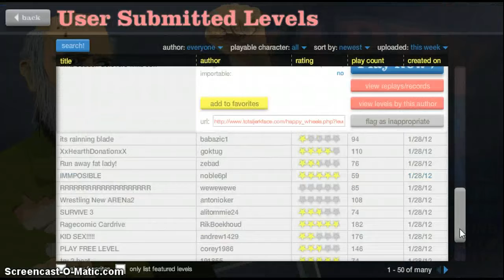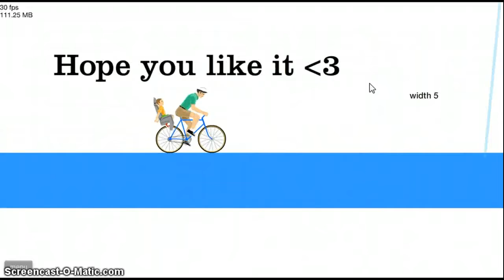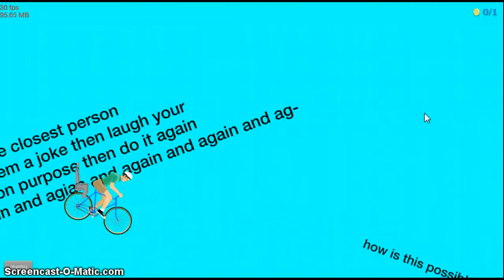The Happy Wheels Collection Part 10